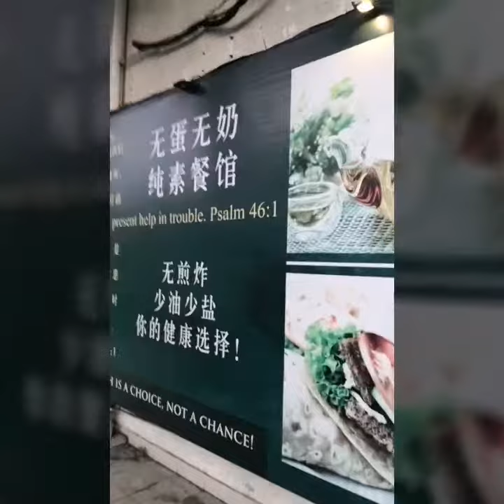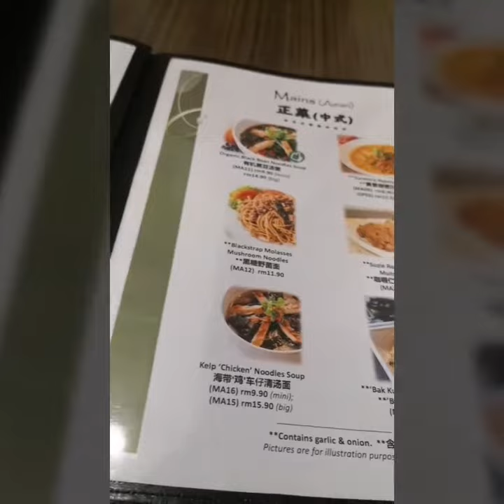NEWSTART Health Kitchen (KL)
Eat what you love, Love what you eat
Cook what you love, Love what you cook ♥

NEWSTART Health Kitchen
100% vegan restaurant that you definitely have to check it out. The restaurant using less salt and oil and no added MSG. Previously named Aenon The Health Kitchen.
We have tried some of their food from the menu and super satisfied with the taste and freshness that each plate has to offer ❤️

Open Mon-Fri 11:00am-3:00pm, Mon-Thu 5:30pm-9:00pm, Sun 11:00am-3:00pm, 5:30pm-9:00pm. Open on public holidays unless they fall on Sat.

Location : 1, Jalan 4/93, Taman Miharja, Cheras, Malaysia, 55200

And like my page Chef Dave Journey to follow the exciting journey with Chef Dave 👨‍🍳👇 Trust a chef when comes to food 😋